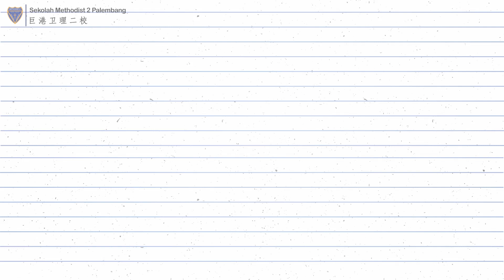Mengenal Posisi Benda (TK)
(Methodist 2 Corner) - Mengenal Posisi Benda (TK) dari Ibu Muliati